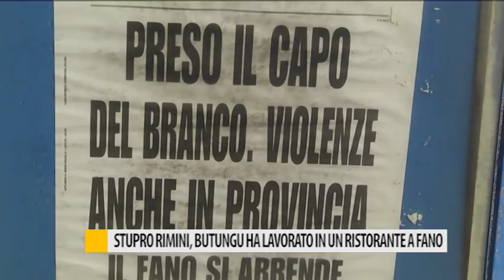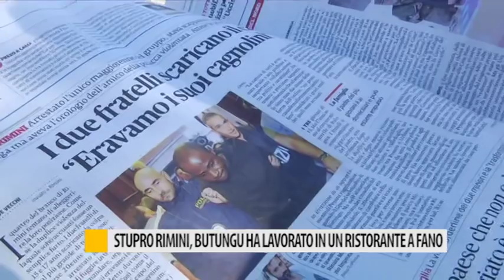Stupro Rimini, Butungu ha lavorato in un ristorante a Fano